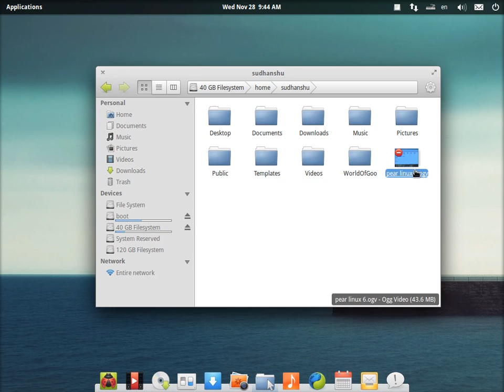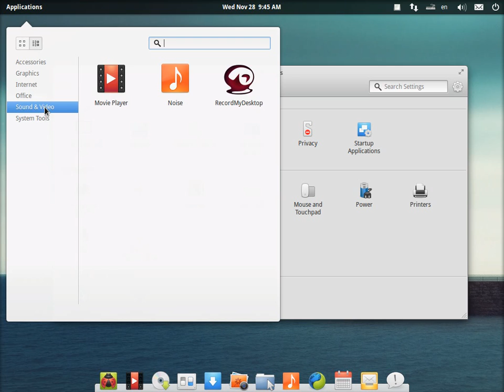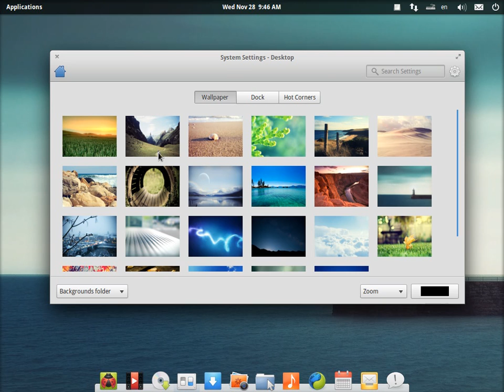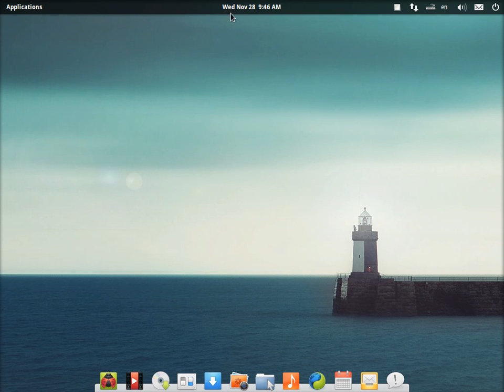Elementary Os Luna - Quick Look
This is not a full review, just a sneak peek of elementary os luna.